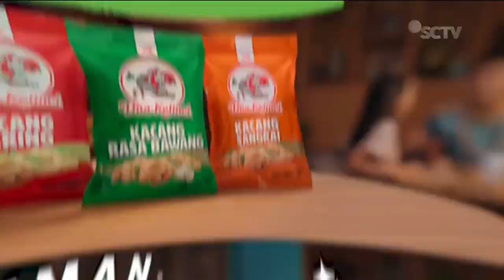Kacang Dua Kelinci • Teman Kebersamaan • TVC Edisi 2023 • Iklan Indonesia 15 sec